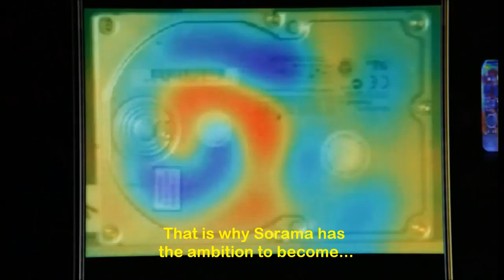Sorama sound camera intro (english subs)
The Sorama sound camera is the world's most accurate, user-friendly and low-cost sound camera. It enables your engineers to control product noise throughout the whole product development cycle. After an initial investment in the hardware - ranging from 2.000 to 19.000 euros - you only pay for the sound imaging software when you use it.